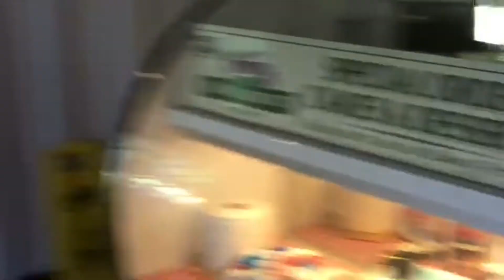Knott's Market Place 5 17 20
Video credit: Monique